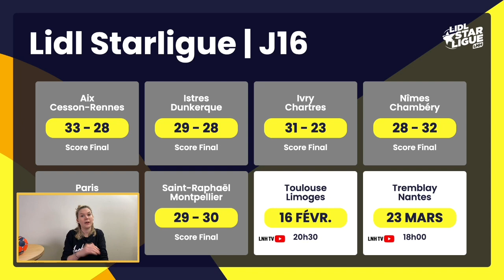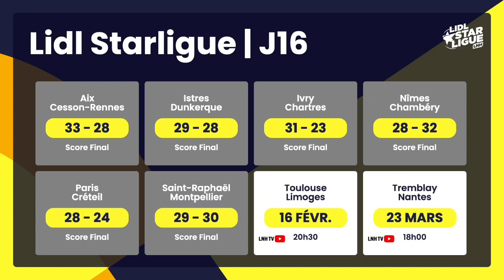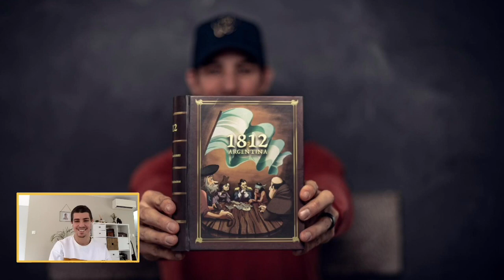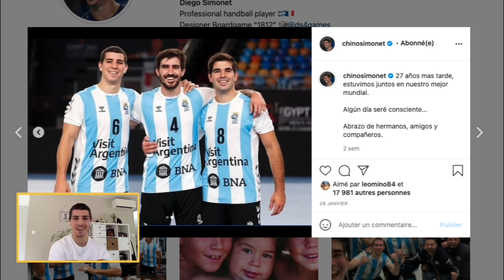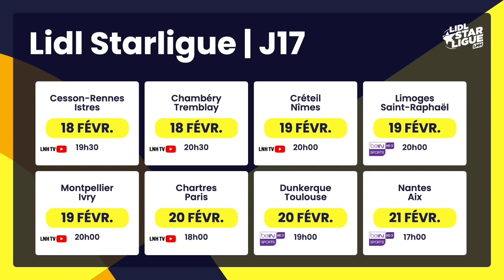Diego Simonet et Hichem Daoud • Le débrief de la 16ème journée de Lidl Starligue